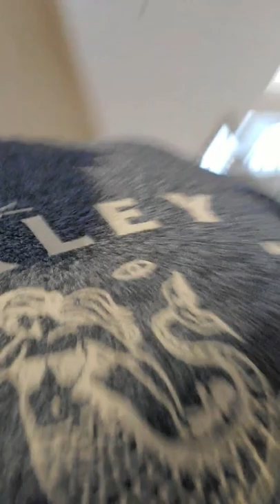El soñador santiago en mall spokane wa